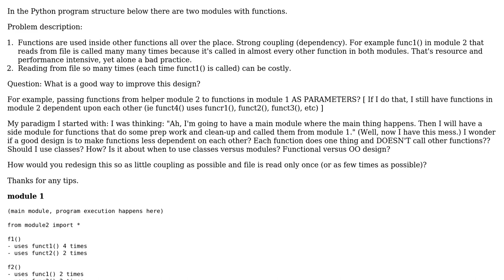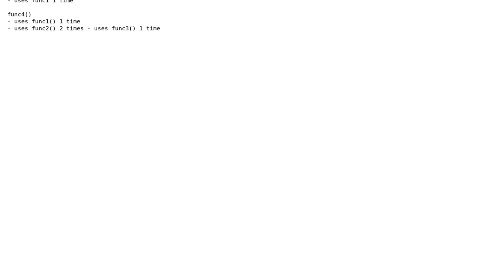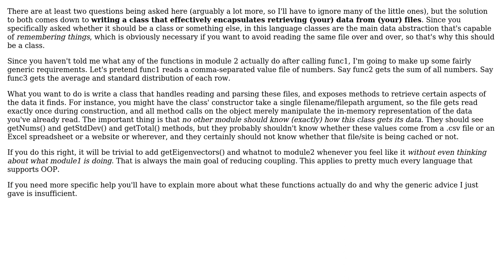Software Engineering: Program design - how to improve it and how to avoid coupling (Python)?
With thanks & praise to God, and with thanks to the many people who have made this project possible! You are responsible for your own actions.